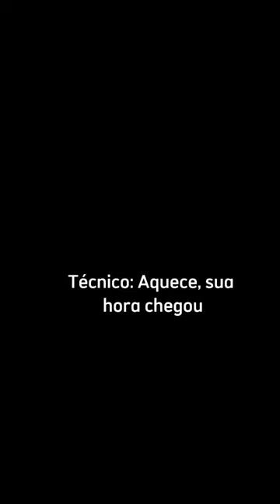Eu : futebol shorts marçal